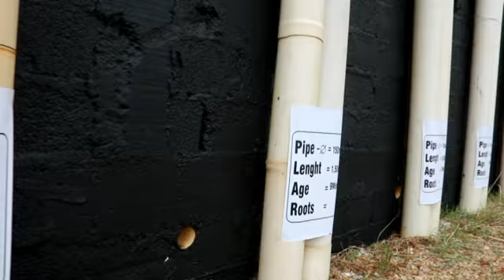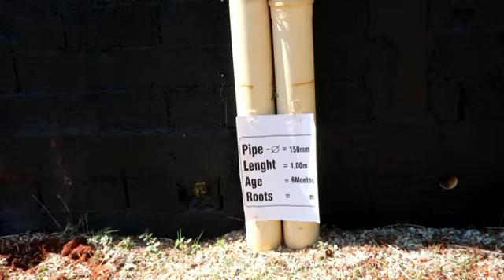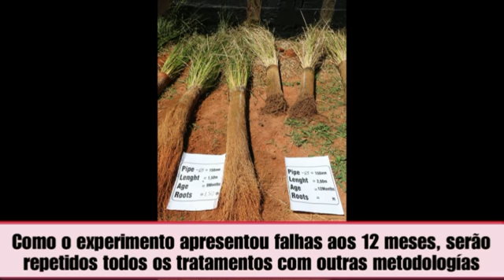00000001 test VETIVER Experience